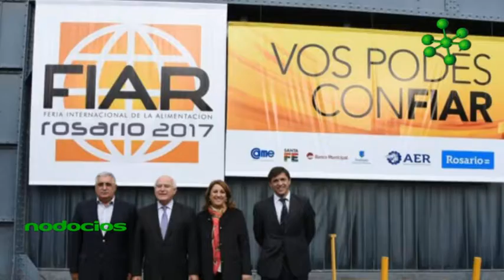Nodocios Funcionarios en la FIAR 2017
Tanto visitantes, organizadores, expositores y compradores extranjeros destacaron el desarrollo industrial de las empresas presentes. La primera jornada contó con un buen clima de negocios